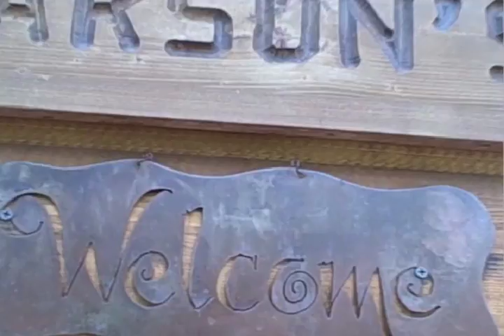Peggy Dyer Photography presents "40 years"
Vicki and Steve Larson renewed their wedding vows in the meadow behind the family cabin in Silverthorne, CO.  I had the honor of being there to tell the story of the day.  Music: "Faith" by Kristin Andreassen